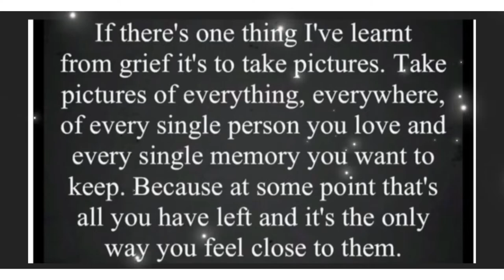A Matty’s drive with us production 15/10/22 Bigbury on sea stunning South Devon coast & country UK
Musician: @iksonmusic